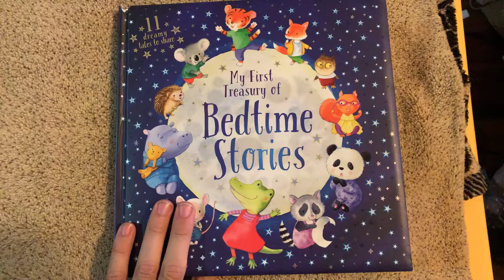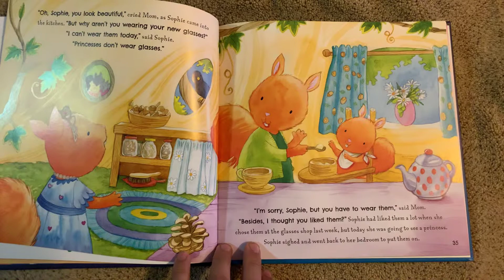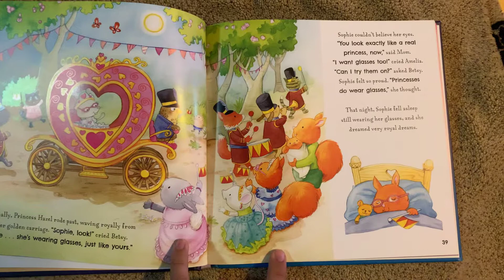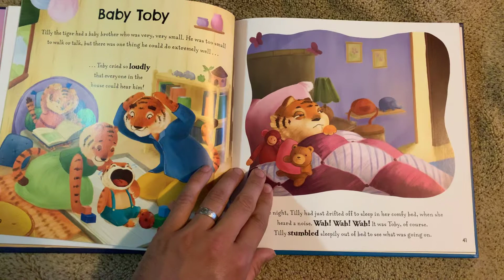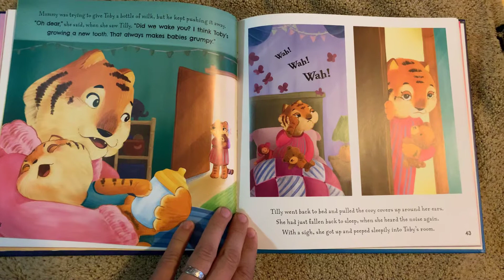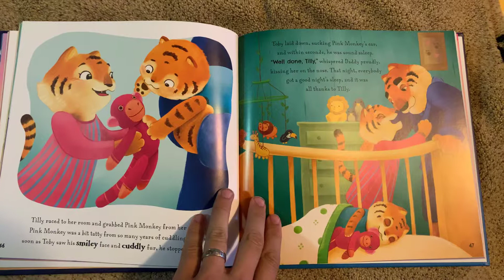“Princesses Don’t Wear Glasses” and “Baby Toby” : My First Treasury of Bedtime Stories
By Xanna Chown
Illustrated by Sarah Conner, Jacqueline East, and Lauren Mendez
Published by igloobooks